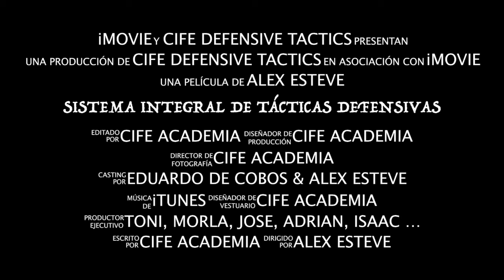CIFE Defensive Tactics System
PROFESSIONAL INTEGRAL DEFENSIVE TACTICS SYSTEM
CIFE ACADEMIA